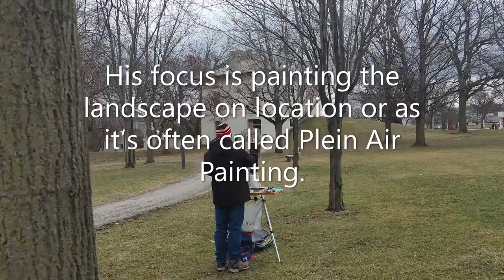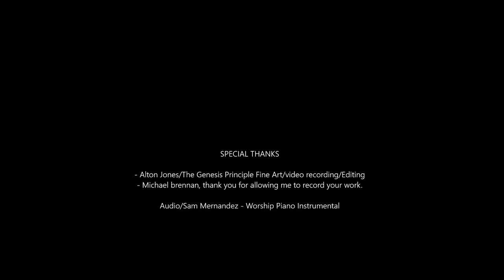March Morning at Dundurn Castle: Michael Brennan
Video by Alton Jones